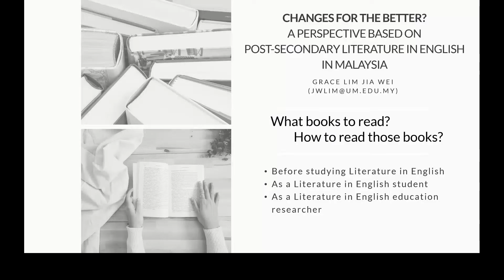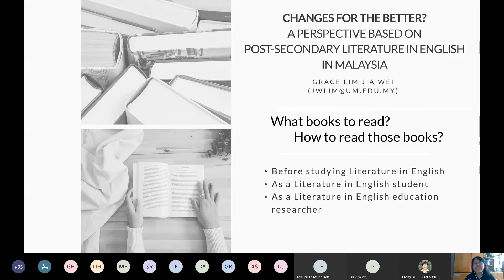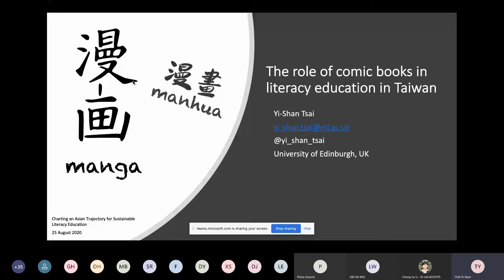UTP's Literacy Webinar: Charting an Asian Trajectory for Sustainable Literacy Education - Part 2/2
Part 1 of the webinar focuses on publishing opportunities with Routledge while Part 2 of the webinar highlights an upcoming edited book "Charting an Asian Trajectory for Literacy Education: Connecting Past, Present and Future Literacies" to be published by Routledge, edited by Dr. Su Li CHONG